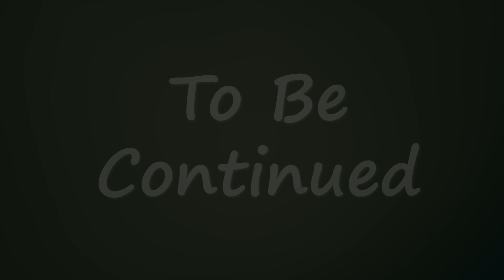Preparing For Our Medicine Cat! | Warrior Cats Untold Tales 🐈‍⬛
🐱 Other Warrior Cats Series!

Check out Mine and FortressOfSollisTude Gaming's joint channel, MSCrew Review, where we review products, make things and have bloopers!

Keep up to date on the adventures on my other social media pages: